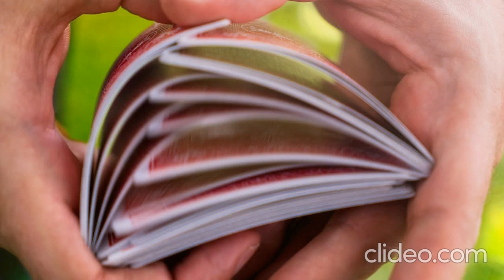Sonido Barajando cartas en Casino (sonido gratis para descargar/no copyright sound)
Efecto sonido cartas barajadas en casino

Sonido cartas casino - Casino - Slot - Juego de Azar